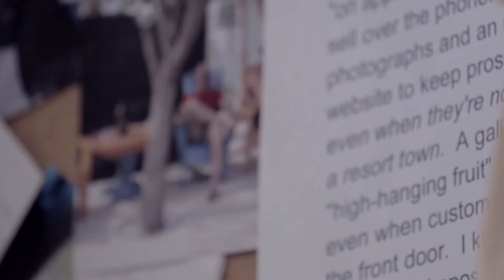Intersecting Lines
This video was done over a period of 6 months in my studio as I share thoughts about my work, my life and the creative process, all for an upcoming art exhibition.